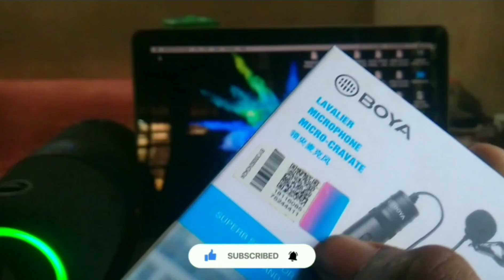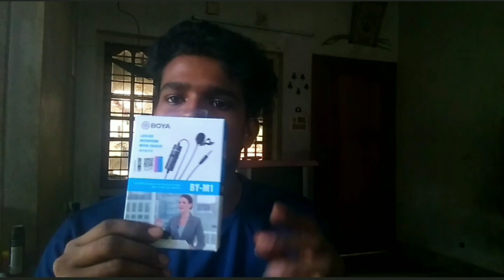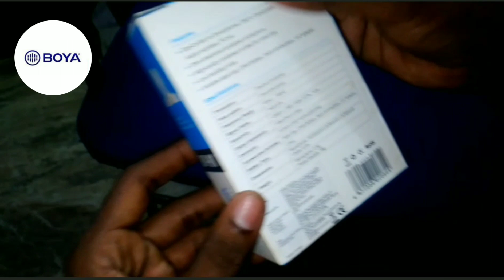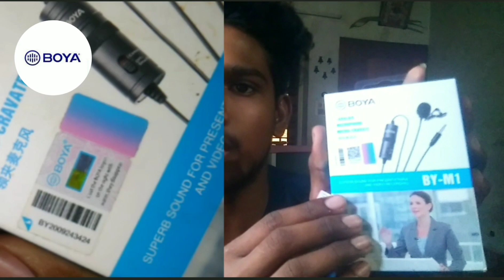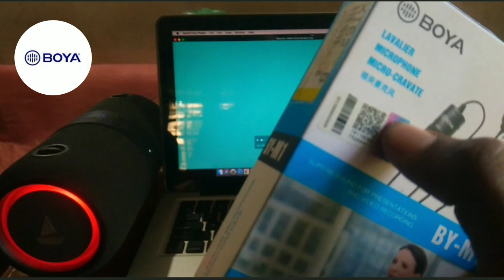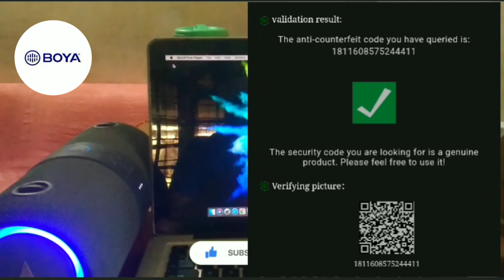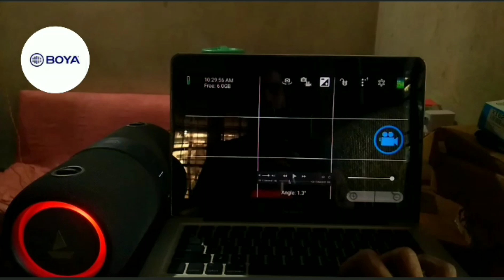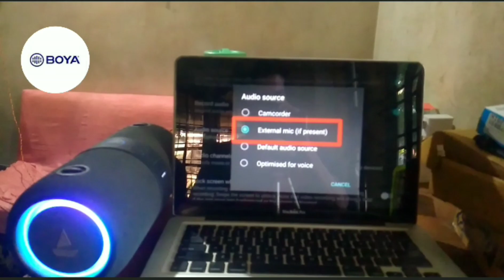യൂട്യൂബ് കാരുടെ സ്വന്തം മൈക്ക് പക്ഷേ നോക്കാതെ വാങ്ങിയാൽ പണി കിട്ടും ഉറപ്പ് 😳/ Best budget mic for YT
Cheapest Youtube Microphone Boya BY M1 Lavalier Lapel Collar microphone Sound Test Unboxing and full review in malayalam.ls Boya Microphone Good? We will test This Microphone.Compare this with many other microphones and see if this microphone is good.

Zeom Mic Best Buy linj

boya by m1 vs,

boya by m1 vs mm1,

boya by m1 omnidirectional lavalier microphone, boya by m1 review,

boya by m1 audacity, boya by m1 audio test,

boya by m1 asmr,

boya by-m1 alip_ba_ta,

boya by-m1 android,

boya by-m1 app,

boya by-m1 adobe audition, boya by-m1 acoustic guitar,

boya by m1 battery,

boya by m1 bangla,

boya by m1 battery life,

boya by-m1 battery change,

boya by-m1 background noise,

boya by-m1 bd price,

boya by-m1 bilgisayar,

boya by-m1 vs boya by-mm1,

boya by m1 cover,

boya by m1 compatibility, boya by-m1

boya by-m1 connect to mobile,

connect to pc,

boya by-m1 connect to laptop, boya by-m1 connect to dslr,

bova bv-m1 clip-on microphone.
boya by-m1 connect to iphone,

boya by-m1 dual,

boya by-m1 dslr,

boya by-m1 distance,

boya by-m1 driver,

boya by-m1 discord,

boya by-m1 manoj dey,

boya by-m1 estechmedia, boya by-m1 3.5mm electret condenser microphone,

boya by-m1 for voice over,

boya by-m1 for gaming,

boya by-m1 flipkart,

boya by-m1 for pc,

boya by-m1 pop filter,